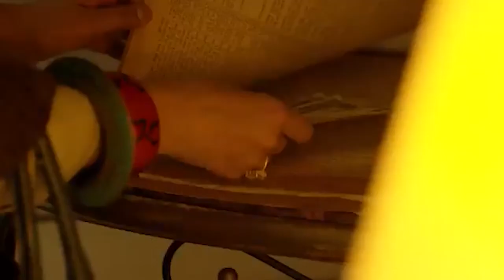Matthew Head Music Reel